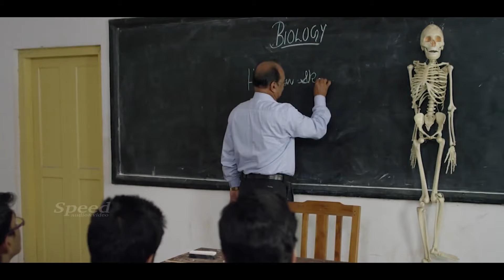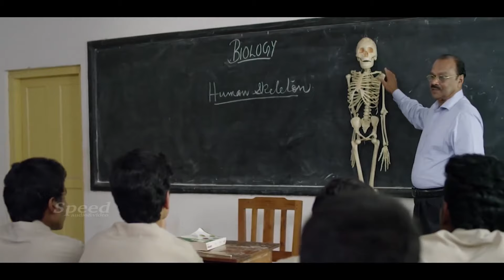Buddhanum Chaplinum chirikunnu malayalam movie scene | Indrans | Jagadheesh | Praveena